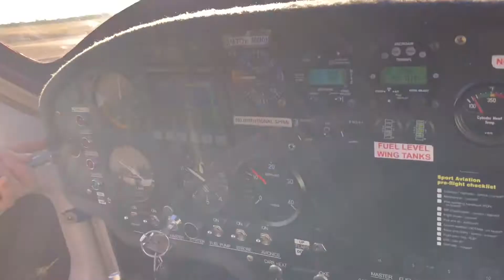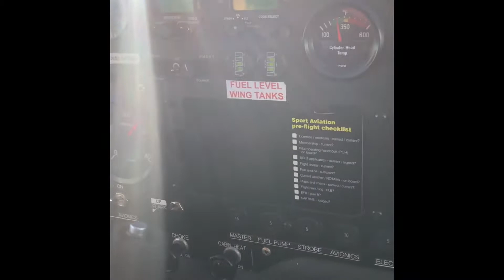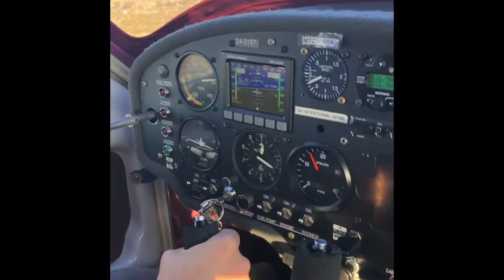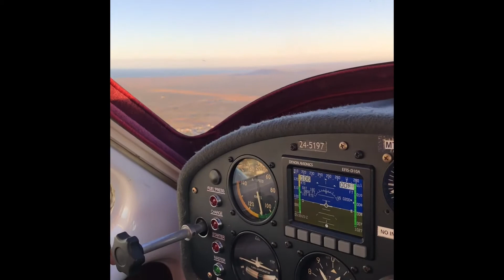Let’s Go For A Fly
Taking the jabiru for circuit training